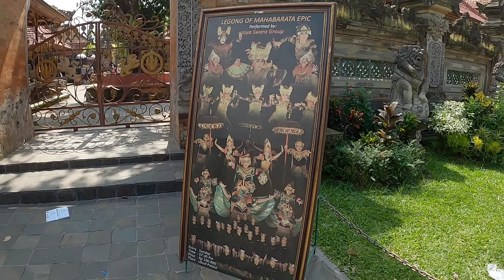Ubud bali desa wisata yang mendunia | ubud vlog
ubud bali saat ini menjadi desa wisata terbaik no 4 di dunia dan ubud bali 2022 ini mulai berbenah untuk bisa meningkatkan kunjungannya nanti, terlihat dari penataan pasar seni ubud yang mulai ditata ulang, terlihat memang saat ini pasar seni ubud sudah rata dengan tanah, dan nantinya akan dibuat pasar seni ubud yang lebih modern lagi.
pada kesempatan hari ini saya mengajak kawanku semua melihat dari dekat bagaimana situasi terkini di ubud bali, saya akan ajak kawanku semua masuk ke ubud palace dan berjalan di sekitaran ubud palace.
saat ini saya tidak sendiri dalam mengexplore ubud ada beberapa kawan saya yang saya ajak disini diantaranya :
1. @baliwalknshops1517
2. @jaLijalanjalan
3. @Bagusvlog01
Suport juga channel mereka dengan cara subscreb, like dan komen.
terimakasih kepada kawan-kawan yang telah mensupport channel ini. semoga rezekinya dilancarkan. salam dari bali. gasspoll.

Terus ikuti channel ini karena akan banyak tempat yang akan kita singgahi di bali seperti :
pantai kuta
pantai legian
pantai doublesix
pantai seminyak
pantai petitenget
pantai batu belig
pantai brawa
pantai batu bolong
pantai cemagi
pantai mengening
pantai nyanyi
pantai jerman
pantai kelan
pantai kedonganan
pantai muaya
pantai kubu
pantai balangan
pantai dreamland
pantai bingin
pantai padang padang
pantai thomas
pantai suluban
pantai nyang nyang
pantai nunggalan
pantai melasti
pantai pandawa
pantai green bowl
pantai gunung payung
pantai nusa dua
pantai sawangan
pantai samuh
pantai mertasari
pantai sanur
pantai matahari terbit
pantai padanggalak
alun alun bangli
alun alun gianyar
monumen kelungkung

seminyak bali
bali now
bali hari ini
seminyak bali nightlife
seminyak bali vlog
jalan kayu aya seminyak
jalan kayu aya bali
mykonos greece
mykonos
red carpet
motel mexicola bali
petitenget seminyak bali vlog jalanan
petitenget beach on monday
petitenget beach bali
bali motovlog
seminyak beach
seminyak beach resort and spa
bali seminyak 2022
bali seminyak beach clubs
seminyak square shopping mall bali
seminyak square
seminyak square hotel
bali hari ini
bali indonesia
seminyak bali
double six street bali
double six beach bali trip
double six beach with beautiful sunset
double six beach bali
seminyak beach bali
seminyak beach club,seminyak bali vlog
seminyak bali 2022
seminyak bali nightlife
gus krebek
bali vlog 2022
bali motovlog
wisata bali 2022
wisata bali terbaru 2022
wisata bali terkini
info bali hari ini
info bali terkini
info bali news
bali now 2022